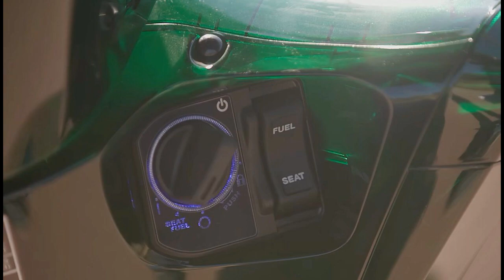SH150i Ý Vetro Thiết kế, thông số kỹ thuật, ưu điểm#tintuc24hquanhta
SH150i Ý Vetro là mẫu xe tay ga cao cấp của hãng Honda, được ra mắt vào năm 2024 tại Ý. Với thiết kế hiện đại, động cơ mạnh mẽ và nhiều tính năng tiện ích, xe SH150i Ý Vetro đã nhanh chóng chiếm được cảm tình của người dùng. Trong bài viết này, chúng ta sẽ cùng điểm qua những điểm nổi bật về thiết kế, thông số kỹ thuật và ưu điểm của mẫu xe SH150i Italy.
H150i Ý Vetro Ý Thiết kế đẳng cấp và sang trọng
Dàn áo xe trong mờ màu xanh lục 3D thủy tinh
Một trong những điểm nổi bật đầu tiên của SH150i Ý Vetro chính là thiết kế Dàn áo trong mờ màu xanh lục 3D thủy tinh, ánh sáng có thể xuyên qua trong rất tinh tế và đẳng cấp. Màu sắc này không chỉ tạo nên sự sang trọng và đẳng cấp cho xe, mà còn giúp tôn lên vẻ đẹp của các chi tiết khác trên xe như logo Honda bạc hay đường may đỏ trên ghế tinh tế.Điểm nhấn thứ hai của thiết kế SH150i Ý Vetro chính là chắn bùn đen. Không chỉ giúp bảo vệ xe khỏi bụi bẩn và nước mưa, chắn bùn còn tạo nên sự cân đối và tinh tế cho tổng thể thiết kế của xe.

Những chi tiết nhỏ như logo Honda trắng, đề can SH bạc và đường may đỏ trên ghế cũng góp phần tạo nên sự tinh tế và đẳng cấp cho SH150i Ý Vetro. Đây cũng là những điểm nhấn nhỏ nhưng không kém phần quan trọng trong thiết kế của xe.

SH150i Italy Vetro được trang bị động cơ 150cc, 4 thì, xi-lanh đơn, làm mát bằng chất lỏng. Điều này giúp xe có khả năng vận hành mạnh mẽ và linh hoạt trên mọi địa hình. Động cơ này cũng được tích hợp công nghệ PGM-FI giúp tăng cường hiệu suất đốt cháy và tiết kiệm nhiên liệu.

ông suất và mô-men xoắn tối đa
Với công suất 16,9 mã lực tại 8.500 vòng/phút và mô-men xoắn tối đa 14,9 Nm tại 6.500 vòng/phút, SH150i Vetro có thể đạt được tốc độ cao và khả năng tăng tốc nhanh chóng. Điều này rất hữu ích khi di chuyển trong đô thị đông đúc và giao thông phức tạp.

Hệ thống phanh ABS
Một trong những tính năng an toàn đáng chú ý của SH150i Ý Vetro chính là hệ thống phanh ABS.  Đây là công nghệ giúp ngăn chặn bánh xe bị khóa khi phanh gấp, giúp người lái dễ dàng kiểm soát xe và tránh tai nạn.ốp xe rộng rãi
Cốp xe chứa đồ rộng rãi, là sự lựa chọn tuyệt vời cho những người cần chở được nhiều loại hàng hóa khác nhau và giúp tiết kiệm thời gian và công sức của người dùng.

Độ an toàn cao
Ngoài hệ thống phanh ABS, SH150i Ý Vetro còn được trang bị nhiều tính năng an toàn khác như hệ thống khóa thông minh Smart Key, hệ thống chống trộm và hệ thống khởi động điện tử. Tất cả những tính năng này giúp tăng cường độ an toàn cho người lái và xe trong quá trình di chuyểnMặc dù là một mẫu xe tay ga cao cấp, nhưng giá bán của xe SH150i Italy vẫn khá hợp lý so với các đối thủ cùng phân khúc. Điều này giúp xe trở thành lựa chọn phù hợp cho những người muốn sở hữu một chiếc xe tay ga đẳng cấp với mức giá phải chăng.

Kết luận
Những điểm nổi bật về thiết kế, thông số kỹ thuật và ưu điểm của SH150i Ý Vetro. Với những tính năng tiện ích và độ an toàn cao, mẫu xe này đang là sự lựa chọn hàng đầu cho những người yêu thích dòng xe tay ga cao cấp của Honda. Nếu bạn đang có ý định mua một chiếc xe tay ga đẳng cấp và tiện lợi, hãy cân nhắc đến SH150i Italy.